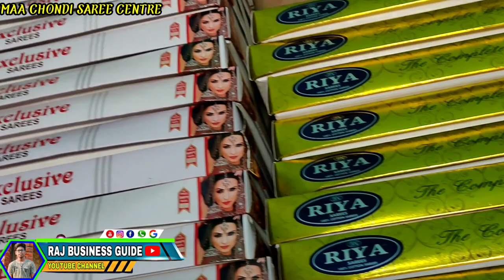MAA CHONDI SAREE CENTRE। SANTIPUR CHAPA SAREE WHOLESALER। SANTIPUR CHAPA SAREE MARKE। SANTIPUR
Chapa Saree Wholesale Santipur | Maa Chandi Saree Centre | Santipur Saree Market | Chapa Saree

🏘️SHOP DITELS 🏘️

Shop Name : Maa Chandi saree centre

Prop: Utpal Biswas

ADDRESS :- RADHAKRISHNAN PALLY . SANTIPUR.NIDIA
PIN. 741404

Related Keywords?
santipur chapa saree wholesale market
santipur saree
saree santipur
chapa saree wholesale in barabazar
chapa saree wholesale market in kolkata
shantipur chapa saree centre
shantipur chapa saree wholesale market
shantipur chapa saree manufacturers
shantipur chapa saree
santipur chapa saree
chapa saree wholesale santipur
sutir chapa saree santipur
sutir chapa saree wholesale market
shantipur
Kolkata boro bazar saree market
minu saree
suti saree wholesale market
vandana sari
mala saree
Rakhi sari
low rang chhapa saree
Printed saree

Our Fb  Link ,Please Like

Raj biswas

Name : Raj Biswas
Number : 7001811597